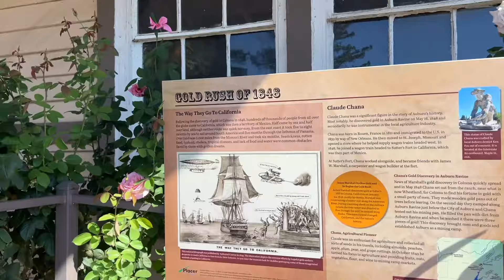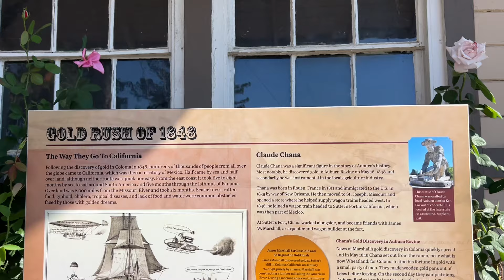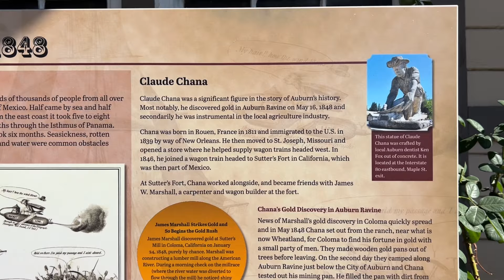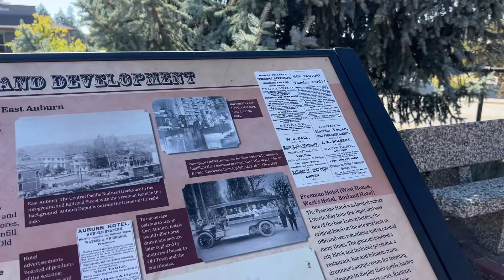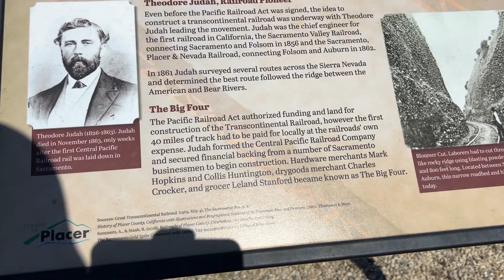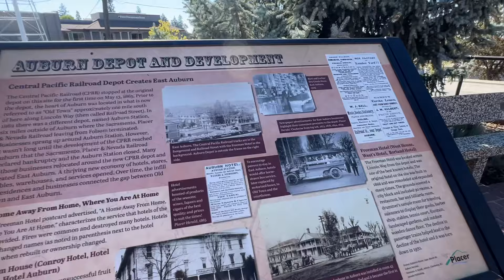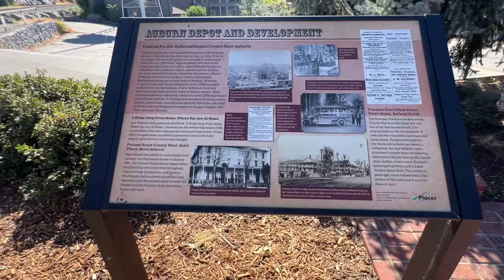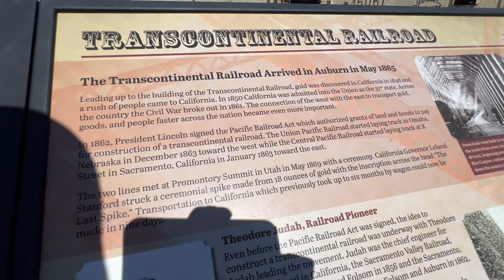Tourist Auburn train depot gold rush museum - California gold county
Here is the little mic: